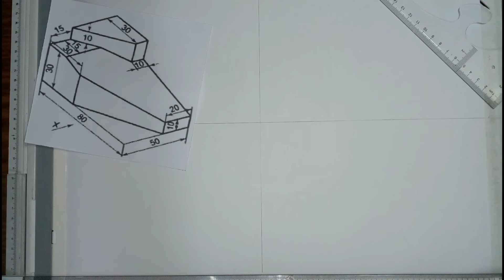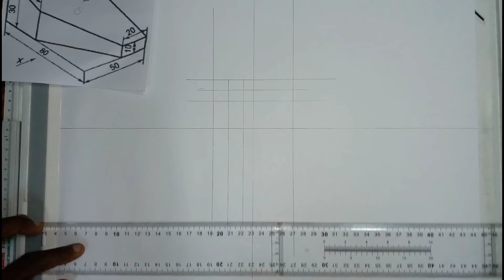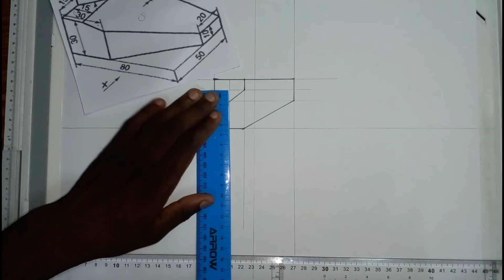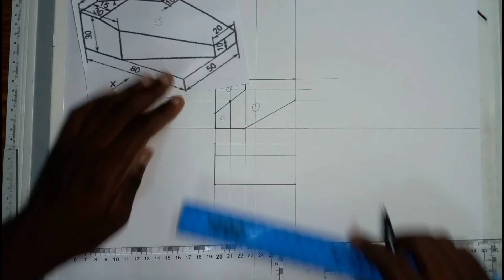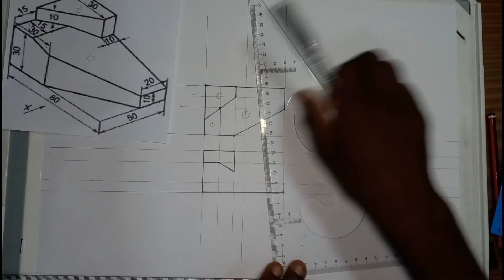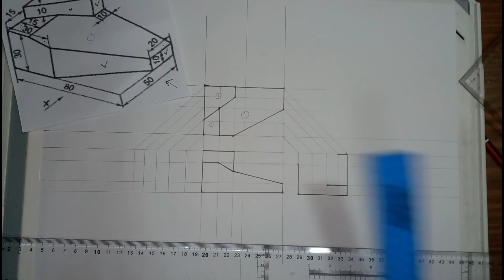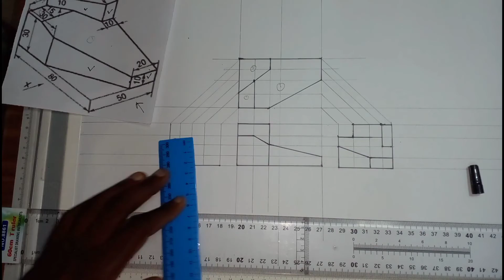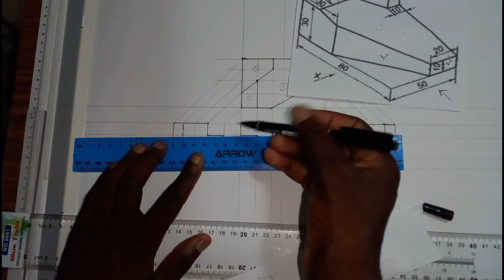INTRODUCTION TO ORTHOGRAPHIC PROJECTION FULL TUTORIAL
In this video, we'll be exploring the advanced orthographic projection - from isometric to precision. In this video, we're going to be talking about how to create tangency and blending of curves in an engineering drawing.
Welcome to @thinktankonline .In this video we will look on assembly drawing.This video is for both beginners and pros.We will explain everything you need to know about assembly drawing and work an example.

SOCIALS:
►Facebook Page: Think Tank Online Learning
►Instagram:Think Tank Online Learning